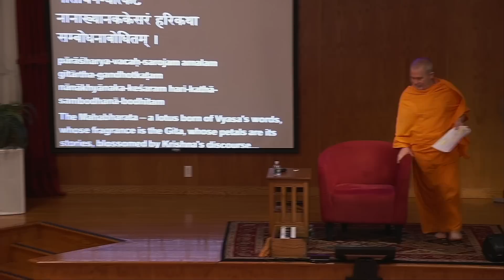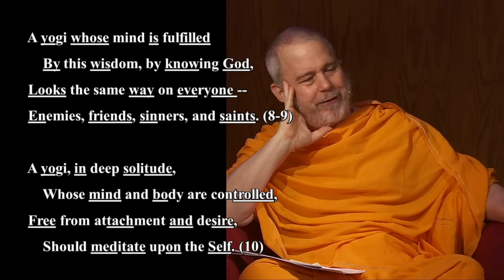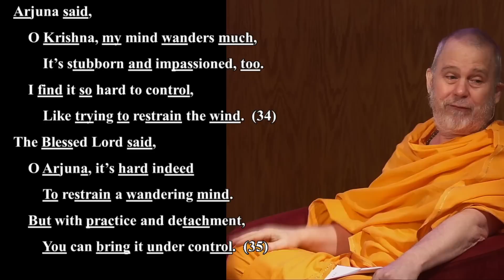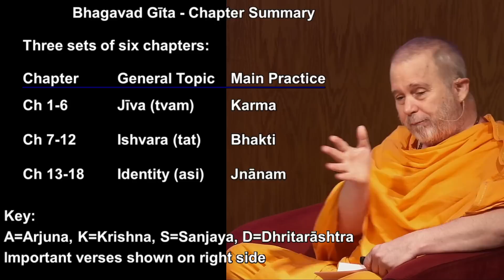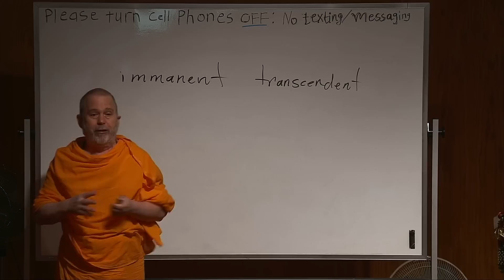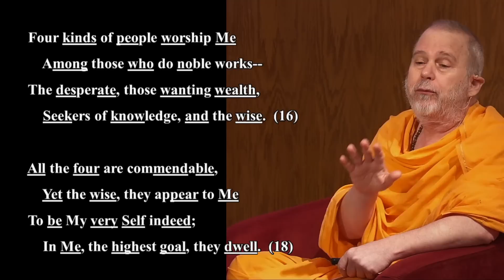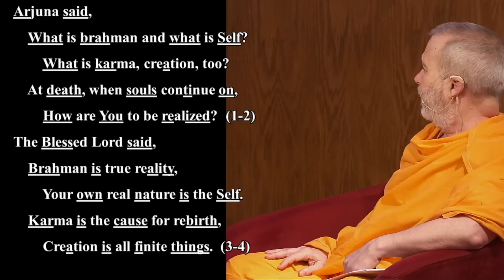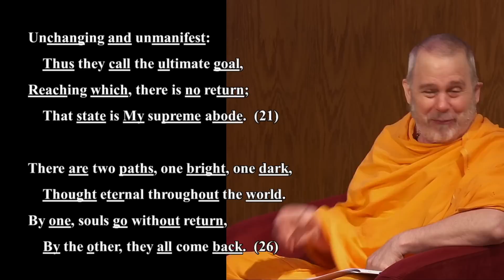135: Bhagavad Gita Class by Swami Tadatmananda - Review of Ch.6-8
Weekly Bhagavad Gita Class at Arsha Bodha Center taught by Swami Tadatmananda.

Swami Tadatmananda's translation, audio download, and podcast available on our